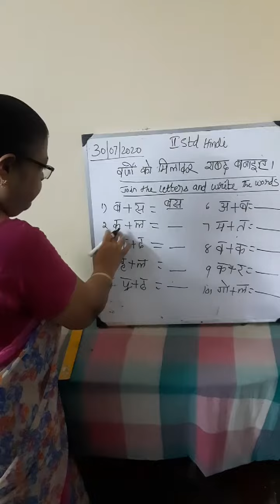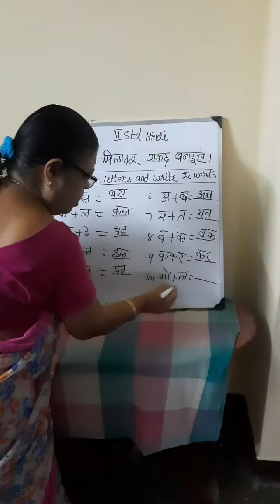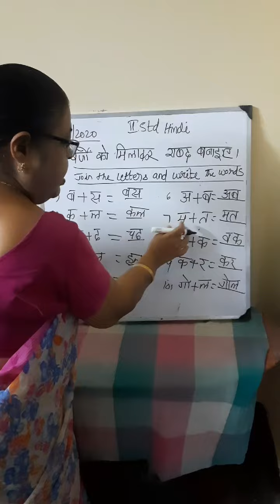30 july 2020 hindi 2nd std join the letters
hindi 2nd std join the letters by shantha mam.